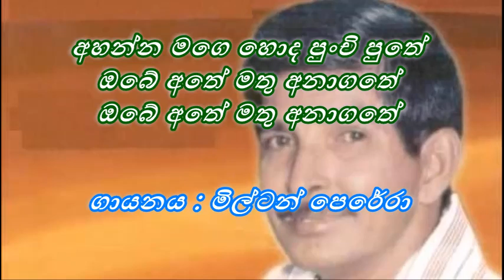Ahanna Mage Hoda Punchi Puthe / අහන්න මගෙ හොද පුංචි පුතේ / J A Milton Perera